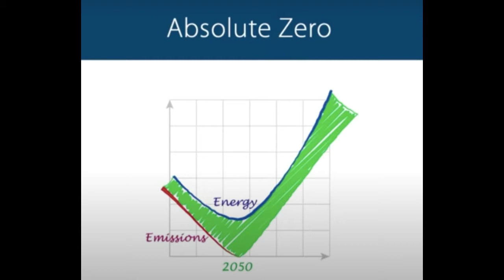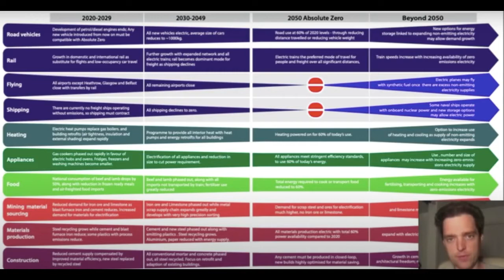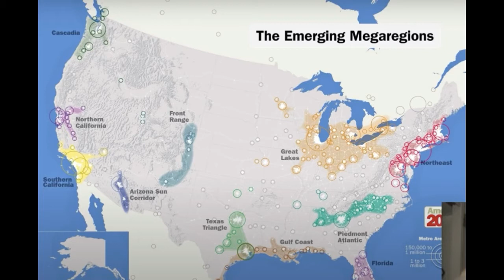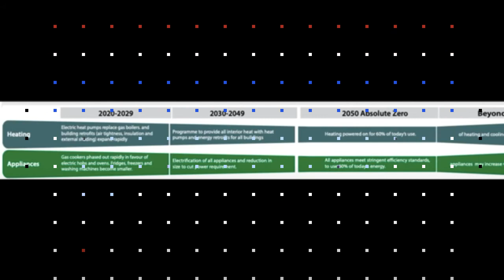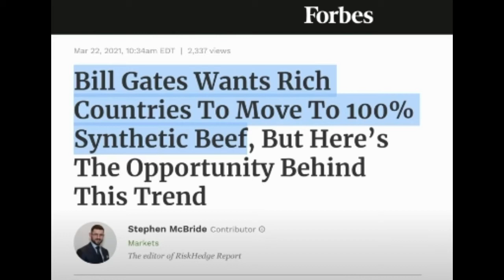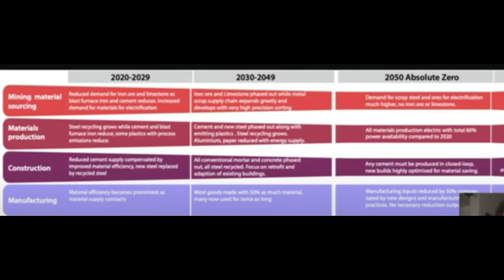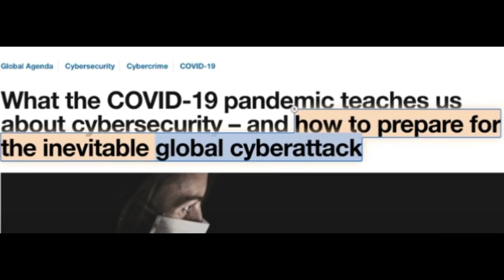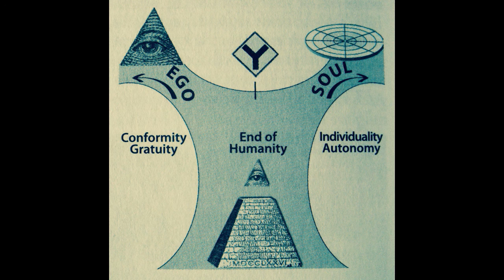NO, Thank You to Absolute Slavery: Zero Carbon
What is a zero-carbon future? What does it look like? To imagine, turn off your heater. No airports. No shipping. No animals. Perfect surveillance state.   We must understand the reality underneath their flowery philanthropic language:  Absolute Slavery.
A report recently came out of UK. This document is called Absolute Zero.

This, is not a world that I want to live in. The question is; do you?
We only need a relatively small critical mass of awakened individuals who have made the decision to be in contact and communion with their soul, through daily conscious action.

We are in the midst of this pivotal time where the old world is still apparent as the new divine matter grows within our very bodies. The time has come for the next step of human destiny, the new Idessic species.
Will you choose to align yourself with the Divine plan or the Luciferian plan?

Due to my peaceful non-cooperation, I went to prison. I describe my prison experience in my book:
TRUE FREEDOM IS INSIDE OF ME. Please visit my bilingual website
French and English

The only solution is very simple: I must connect to my true self, my soul. Easy to say, NOT SO EASY TO DO.

  Your soul will then effectively guide you through the upcoming, long lasting, turbulent transition.😍